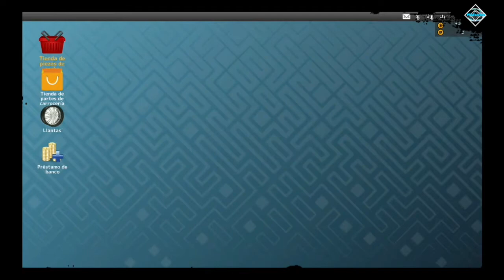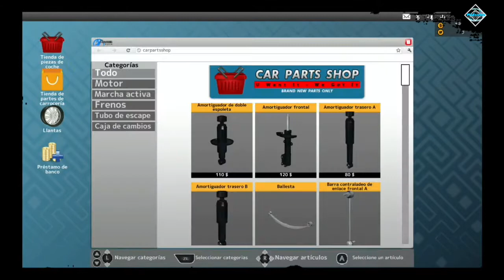Gameplay Car Mechanic Simulator Pocket Edition Nintendo Switch - Primeros 25 minutos Midzuiro Moon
Gameplay HD